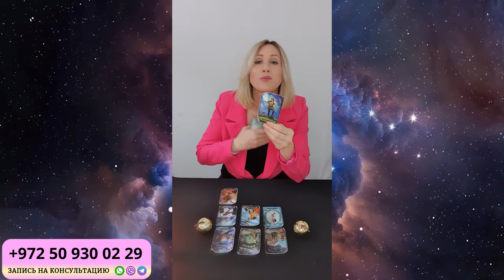ДЕВА ГОРОСКОП НА ОКТЯБРЬ 2024 от Доины Римари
Что ждет ДЕВ в ОКТЯБРЕ 2024 года?